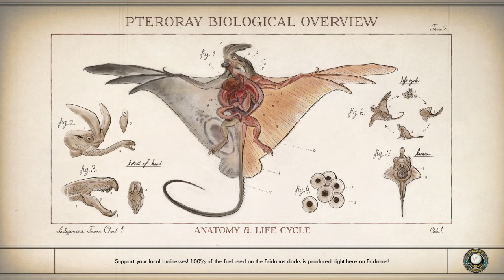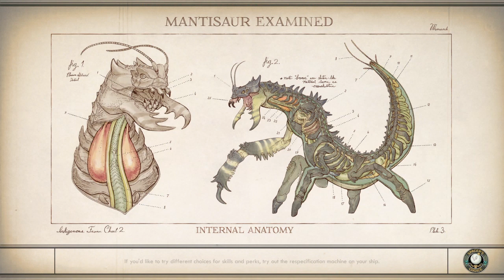The Outer Worlds episode 2